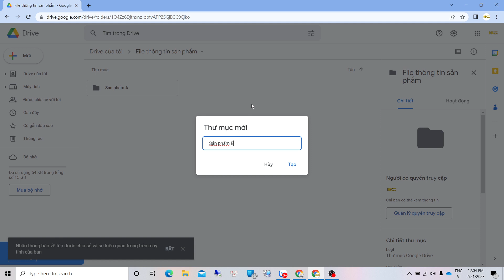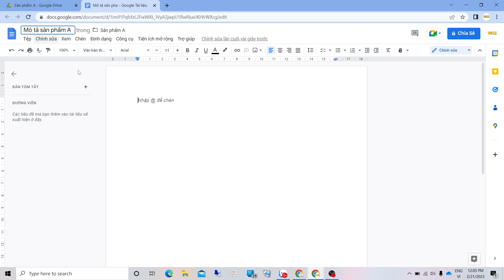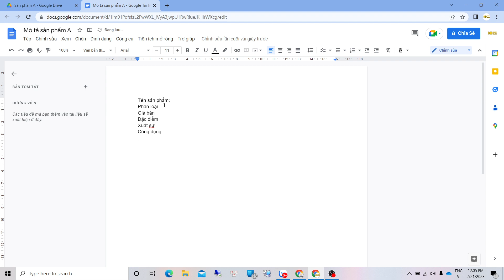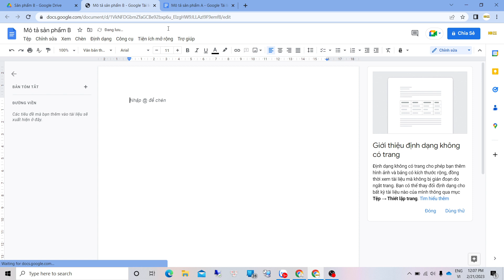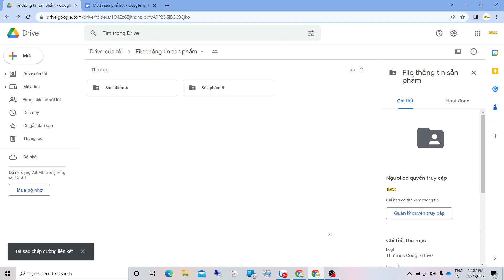Zep Group: Hướng Dẫn Tạo File Tài Nguyên Để Đăng Sản Phẩm Lên Shop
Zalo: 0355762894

Xây shop - Buff đơn shopee, lazada
Lên shopee mall, lazada mall
Các tool mmo.